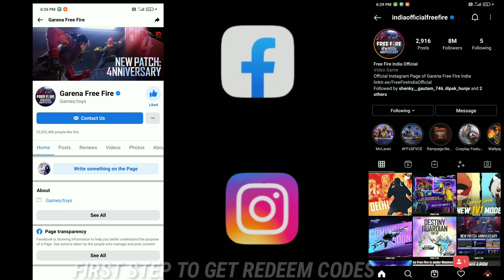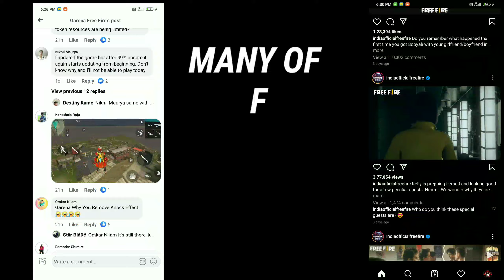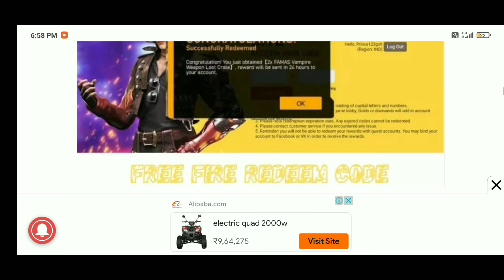How To Get Redeem Code In Free Fire New Redeem Codes Today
Hi Hunters,
How To Get Redeem Code In Free Fire New Redeem Codes Today. Every player know about free fire redeem code today that's 100% real and getting rewards in free fire rewards redeem code website.
So this video is helpful to know free fire redeem code today and free fire new redeem code rewards. Watch how to use redeem code in free fire when you get it from free fire events & tournaments.
Specially garena free fire give redeem code for rewards in events and tournaments. Check free fire official pages and social media accounts post. where you have a chance to get redeem code in free fire. Like & Follow Facebook and Instagram.
Want to get new redeem code in free fire then here is lots of website that's provide you free fire redeem code daily that's working but select your server and get perfect redeem code where you get rewards confirmed.
In free fire daily new redeem card is not possible but you get redeem code in free fire today very easily. Try your free fire redeem code today and enjoy it.How To Get Redeem Code In Free Fire New Redeem Codes Today
Happy Hunting!